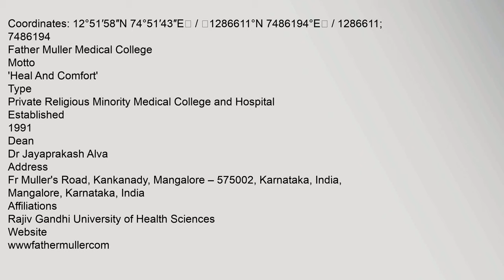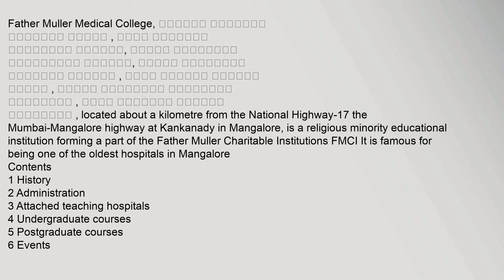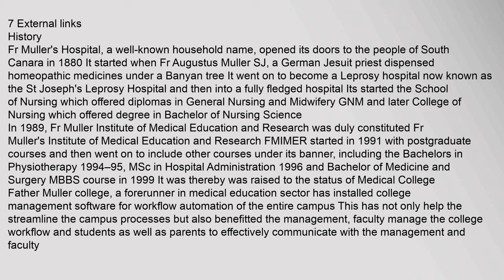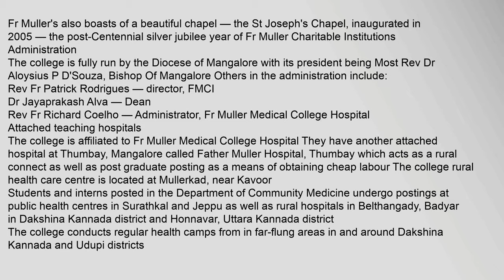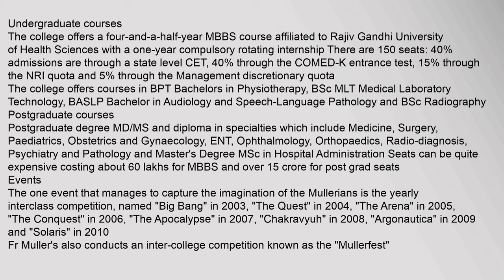Father Muller Medical College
Coordinates:,12°51′58N,74°51′43E,/,1286611°N,7486194°E,/,1286611;,7486194
Motto
Heal,And,Comfort
Type
Private,Religious,Minority,Medical,College,and,Hospital
Established
1991
Dean
Dr,Jayaprakash,Alva
Address
Fr,Mullers,Road,,Kankanady,,Mangalore–,575002,,Karnataka,,India,,Mangalore,,Karnataka,,India
Rajiv,Gandhi,University,of,Health,Sciences
wwwfathermullercom
Contents
1,History
2,Administration
3,Attached,teaching,hospitals
4,Undergraduate,courses